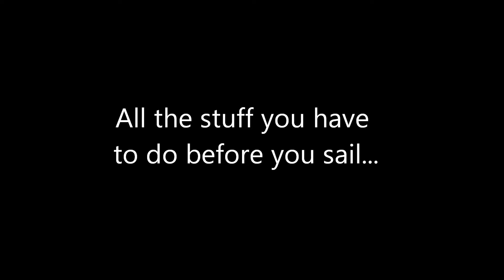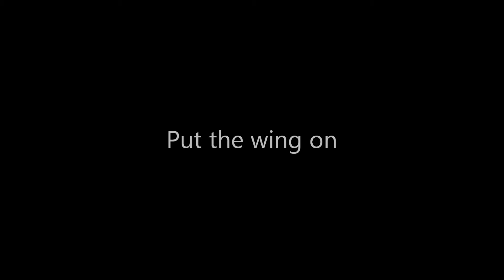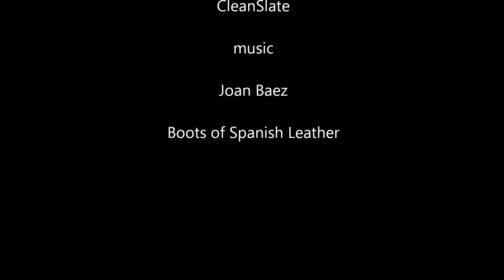TRIAK assembly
putting the triak together